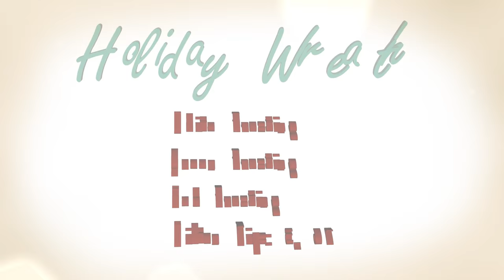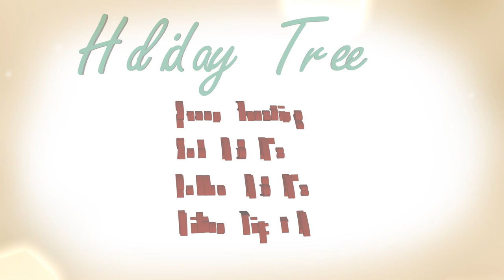HOW TO Make Holiday Cupcakes: Tree, Wreath, Mistle Toe, Santa Hat Cake Tutorial for beginners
In this tutorial I show you how to make holiday themed cupcakes: Tree, Mistle toe, and a Santa hat!

I'm a Wife, Mom of two little boys, Baker, Cake Maker, Fashion Fanatic, and Vlogger. I finally found a way to channel all my creativity into one place...lol!!  Thank the Lord and WELCOME to my world!!